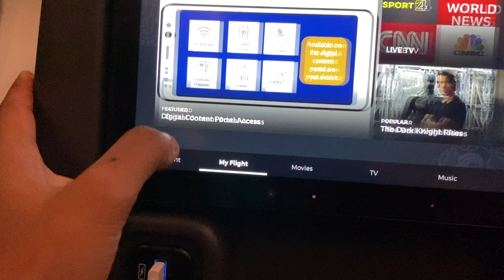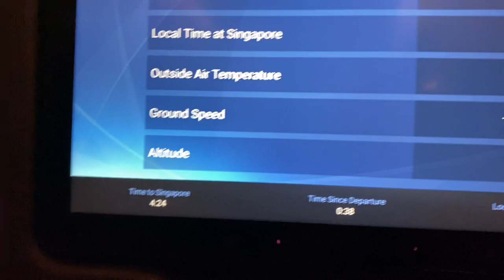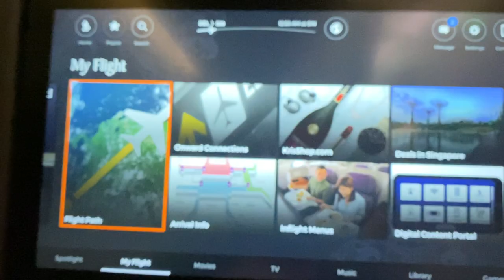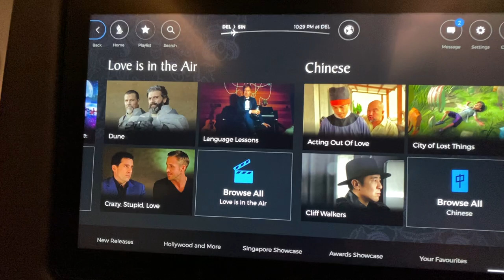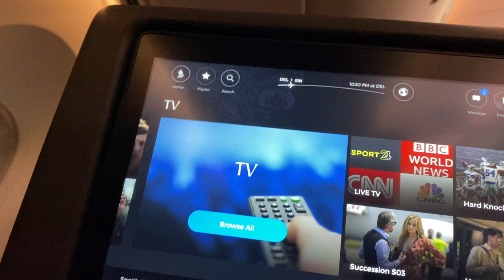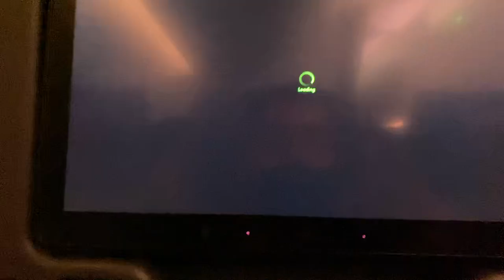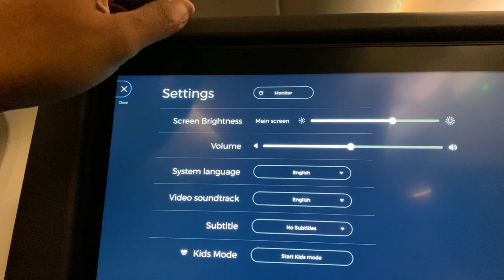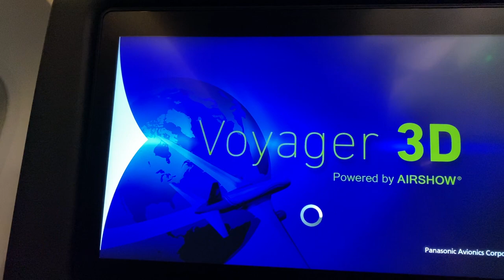Singapore Airlines Seat Display Function | Singapore Airlines SQ 403 Economy Class Seat Preview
All of your favourites, all of the time
A HD touchscreen monitor with an enhanced KrisWorld entertainment system that works together with our SingaporeAir mobile app to save* your playlists and preferences for upcoming flights. So you can easily pick up right where you left off.